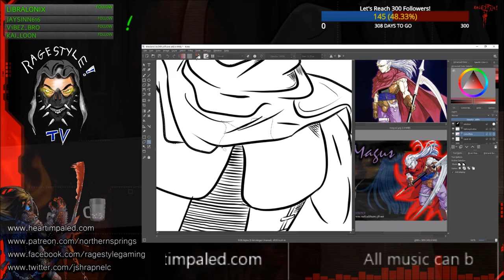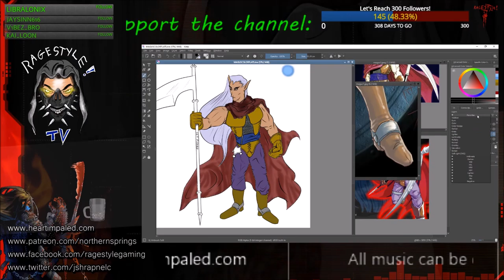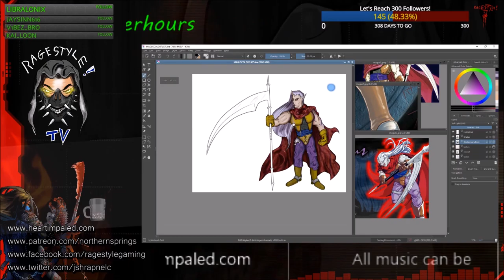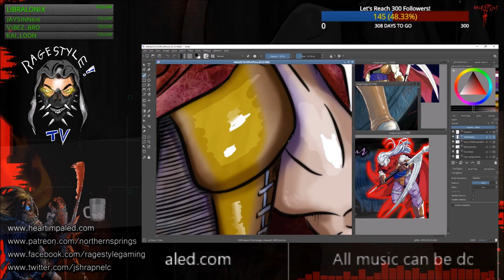Painting Magus - RAGEStyle Stream Timelapse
Character from Chrono Trigger - The Magus
Painted by jshraps on twitchtv
Follow for more streams: